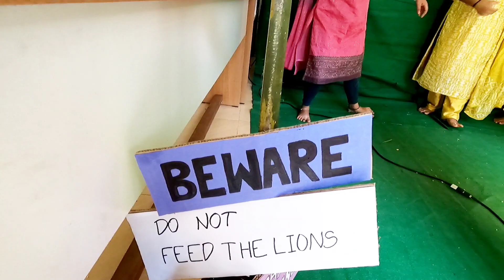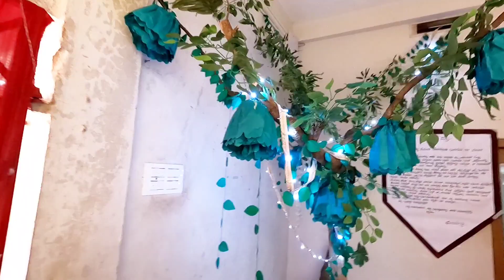Trisha College Ganesh Chaturthi 2023| Gopi Sir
Trisha College is one of the premier institutes for commerce and management in Udupi. I had been Gopi Sir's student when Trisha was a coaching institute and the journey has been tremendous.

it was refreshing to meet Gopi sir after so many years, to see the coaching institute grow to group of institutes and the Ganesh chaturthi here has to be close to my heart.